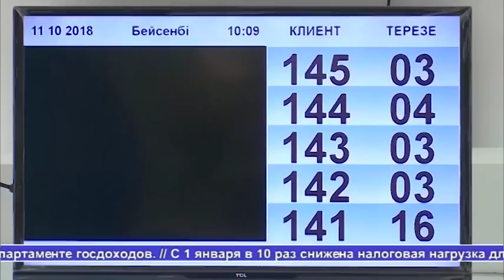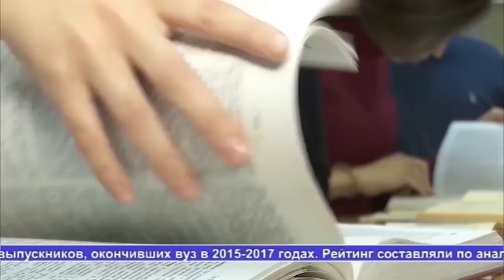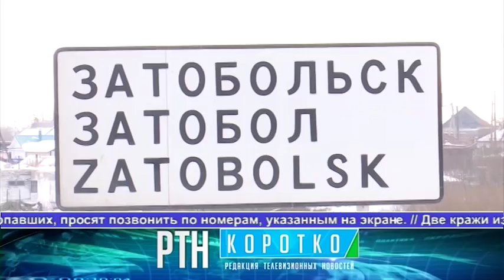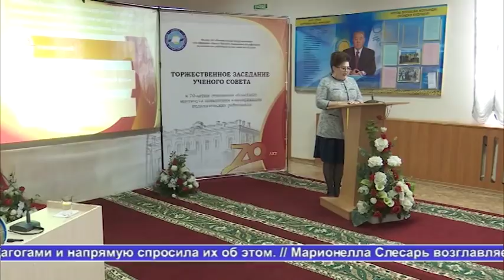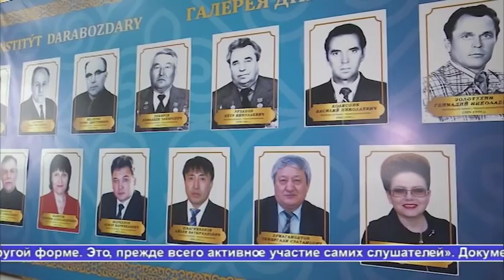Выпуск новостей Алау 31.01.19 2 часть